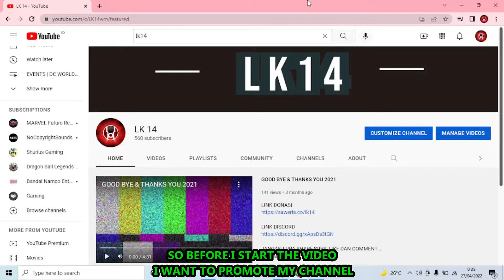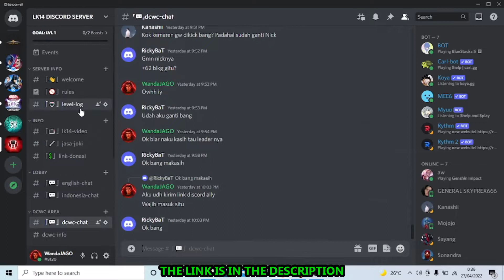STAGE-AFFINE TRANSFORMATION ( NEW DIGITAL UNIVERSE)100% COMPLETE WALKTHROUGH | DC Worlds Collide